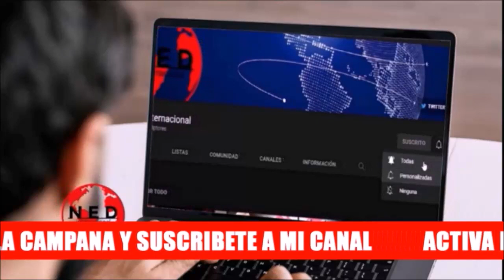"CHILE VA PA´ATRAS COMO TODA AMÉRICA" 🔴 Reflexión Alberto Franceschi